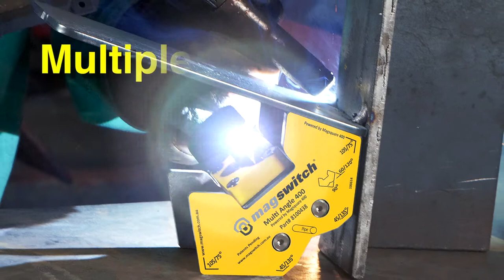Magswitch Magvise 400 lb Holding Force | Magswitch Technology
See the Magswitch Magvise 400 in action!

The Magswitch Multi Angle 400 MagVise offers clever dual function. A workholding angle tool and a super convenient quick connect/disconnect magnetic vise. Holds up to 400lbs/178kg on thick steel. Offers 45/135 degree + 60/120 degree + 75/105 degree + 90 degree angles. Featuring the patented Magswitch technology for complete on/off control, super strong, precise positioning. Use it as a vise for quick set up and small steel fabrication including cutting, grinding, drilling, sanding, etc. Vise options include round, angle stock, square bar or flat.

Dual use Magswitch workholding tool.
Doubles as a multi angle workholding tool with all the fixed common angles you need.
Magnetic on off Vise is perfect for holding small to medium size steel pieces while drilling, cutting, grinding and beveling etc.
A portable instant on off vise that you don't have to bolt in place.
Holds flat, round, or odd shaped pieces. Incredibly strong, stays clean.